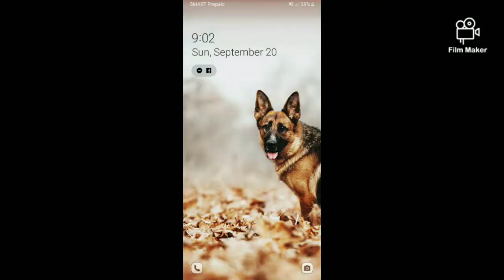deadly takeoff(cebu pacific flight 152)Tfs air disaster